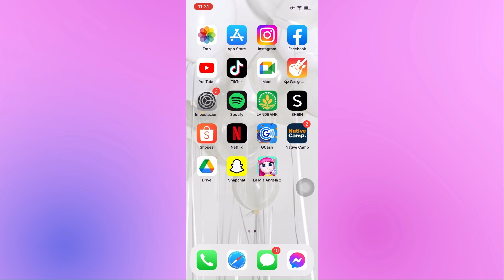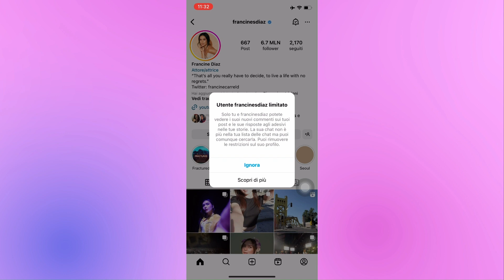Come Nascondere I Commenti Di Qualcuno Su Instagram 2024